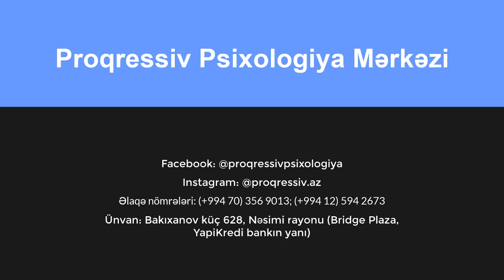Çinarə İsgəndərova - Uşaqlarda davranış pozuntuları və inadçılıq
Proqressiv Psixologiya Mərkəzi
Ünvan: Bakıxanov küç 628, Nəsimi rayonu (Bridge Plaza, YapiKredi bankın yanı)